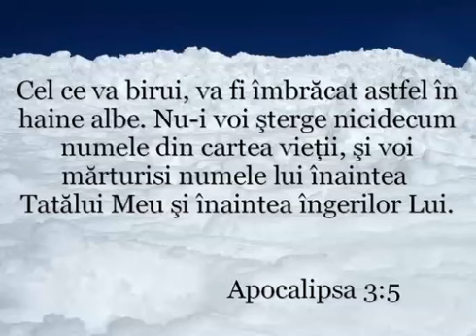O Biserica iubita..Grup & Copii Voitinel.